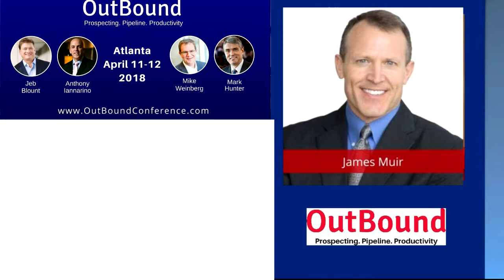Anthony Iannarino Talks OutBound Conference 2018 Future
An Overview with Anthony Iannarino in Lehman's Terms talking about this year's Outbound salesconference a recap and look into the future of this awesome sales conference that features the following speakers Mark Hunter Mike Weinberg Jeb Blount and new speakers Deb Calvert James Muir Larry Levine Chris Beall. Shari Levitin

Anthony gives us a hint about the future of OutBound so much more.

More information on Brand Ambassador, Sales Trainer Doug Lehman and his Business Services Check Out . Social Selling Sales Training Videos and Social Media Sales Training Videos
Follow on Twitter @douglehman